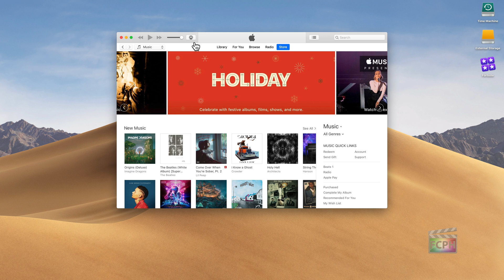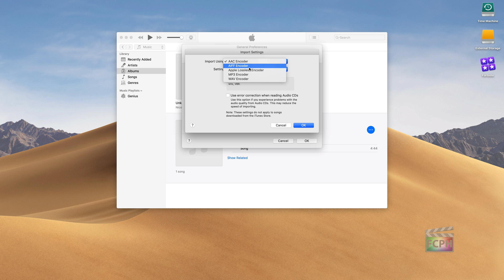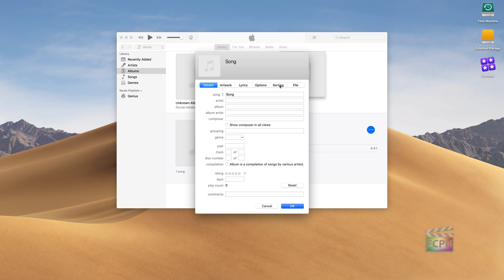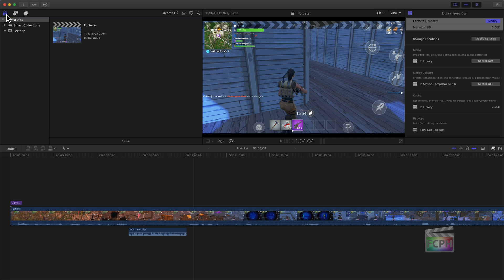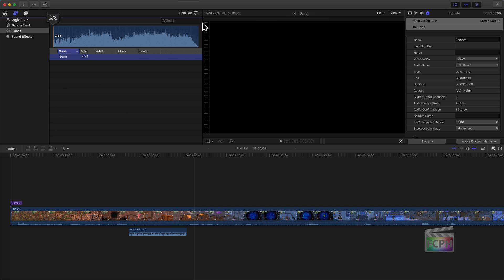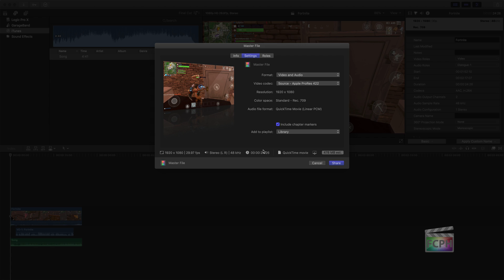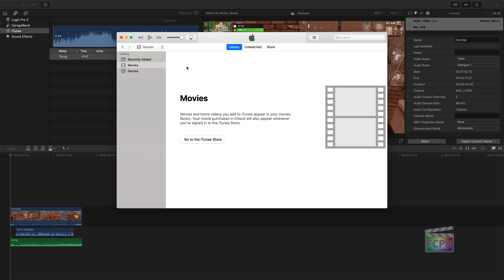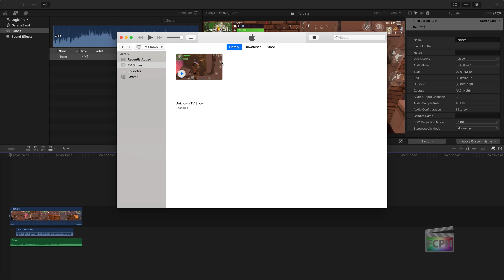Final Cut Pro and iTunes on Mac - Tips and Tricks for Editing and Organizing Your Music Library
In this video, we'll show you how to work with music in Final Cut Pro and iTunes on your Mac. We'll start with changing import settings in iTunes to select the AIFF encoder and then converting a song to AIFF format.

Next, we'll demonstrate how to create a playlist in iTunes and show you how to access your iTunes library within Final Cut Pro. You'll learn how to view a playlist and how to share your Final Cut Pro project to iTunes.

Finally, we'll show you how to update metadata in iTunes to ensure that your music is properly labeled and organized.

Whether you're a video editor looking to add the perfect soundtrack to your project, or just someone who wants to better organize their music library, this video will help you get started.

00:00 • Overview
00:49 • Change Import Settings
01:15 • Select AIFF Encoder
01:52 • Convert Song to AIFF
02:50 • Create a Playlist
03:20 • iTunes Library in Final Cut
03:55 • View a Playlist
04:45 • Share from Final Cut to iTunes
06:20 • Updating Metadata in iTunes